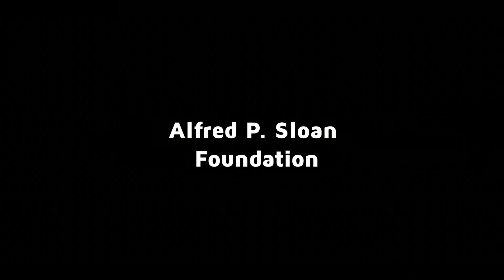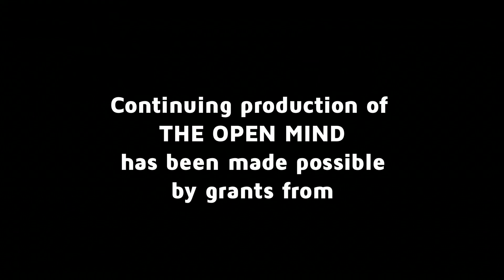Twitter and Tear Gas - Zeynep Tufekci | The Open Mind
Techno-sociologist Zeynep Tufekci discusses her new book “Twitter and Tear Gas: The Power and Fragility of Networked Protest.” (Taped 06-08-17)

OPEN17014